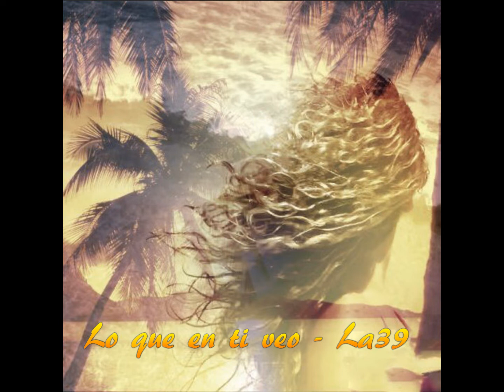Lo que en ti veo - La39